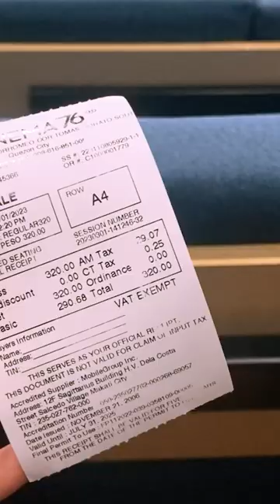first time at cinema '76!!!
this is your sign to watch a film here if you haven't yet ~ p.s. so happy for brendan's oscar!!!